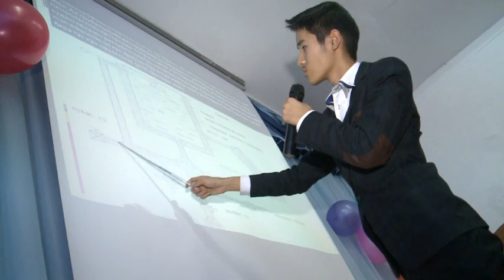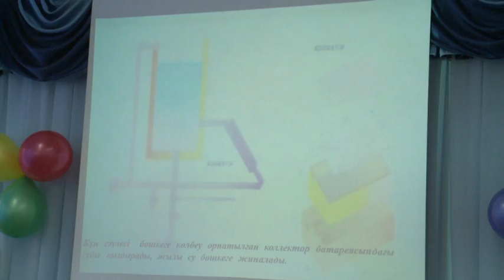«Арнайы репортаж». Күн энергиясы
Соңғы жылдары Қызылорда облысы көлемінде күн мен желдің энергиясын пайдаланушы елді мекендер қатары артып келеді. Әсіресе, жүздеген шақырым жерге электр желісін тартуға қиналған шалғайдағы жұрттың жанары жарқырап қалды. Елбасы Жолдауында басымдық берілген бастама осылайша ауылдардың ажарын кіргізуге сеп болуда.